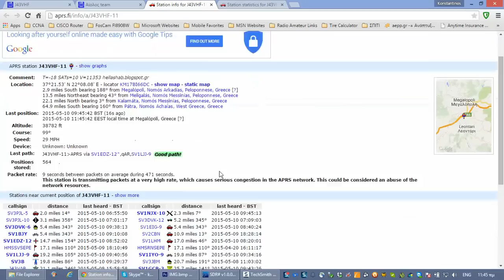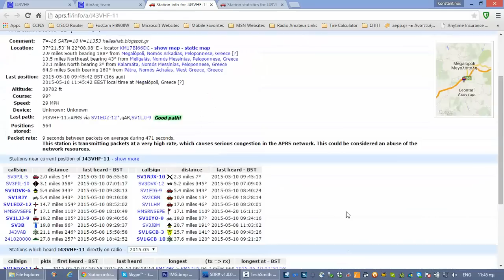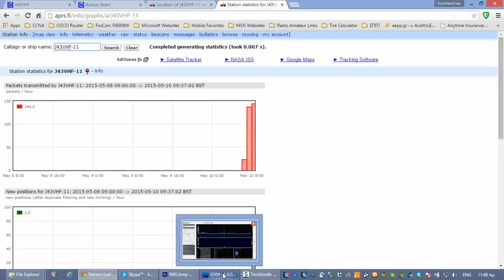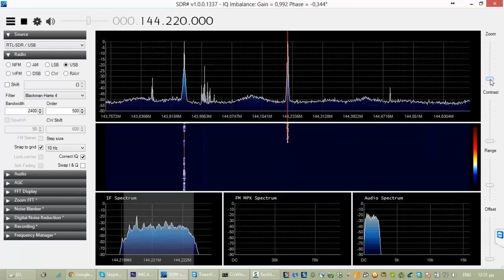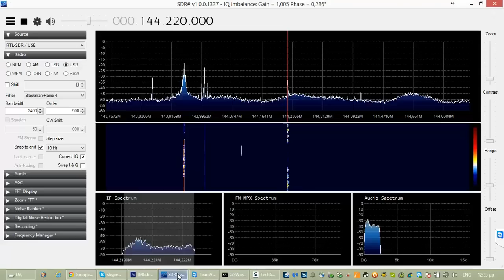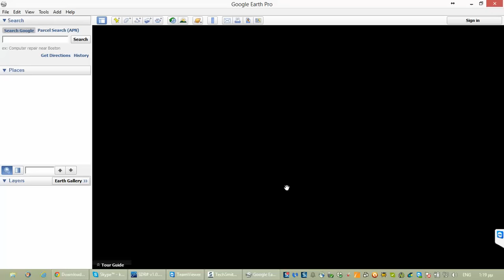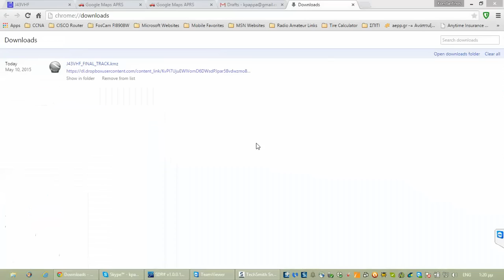Tracking J43VHF (Radio Amateur Stratosphere Balloon) by RTL-SDR & Diamond Discone D3000N Antenna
Tracking Radio Amateur J43VHF high altitude balloon.
This is a 2M (VHF) event happened in Greece (Peloponnese) on 10th May 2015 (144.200MHz USB simplex).
This video recorded from my home station and includes the best moments of the event as I managed to monitor (not the all of the event).
For receiving I'm using an RTL-SDR USB dongle and a Diamond Discone D3000N base station antenna.
I also managed to archive contact using an IC-7100 (5W output power).
Ballon reached a maximum altitude more than 100.000 ft.
Last minutes of the video includes landing and radio silence after landing.